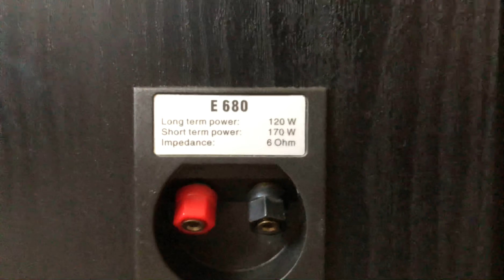Jamo E 680 3 Way Tower Home Floor Standing Speakers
Jamo model E680 E Series 3 Way Tower Home Floor Standing Speaker System

Specs:
Speaker Design 3-Way Bass-Reflex
Shielded Yes
Drivers
Tweeter 1" Dome
Midrange 3"
Woofer Dual 8"
Connector Type Single Wiring
Configuration Single
Construction MDF Wood
Dimensions (WxHxD) 40.5 x 10.1 x 10.4" (1029 x 257 x 265mm)
Color Black